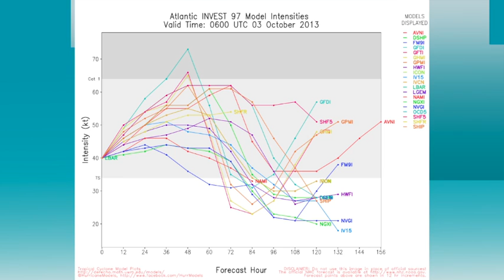October 3 Weather Xtreme Video - Afternoon Edition